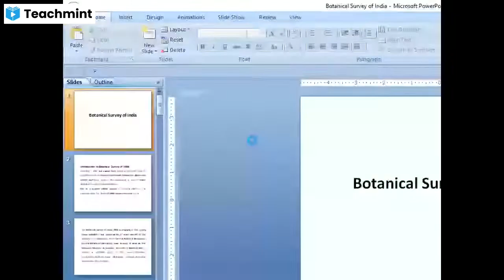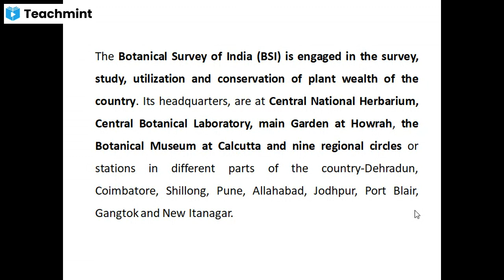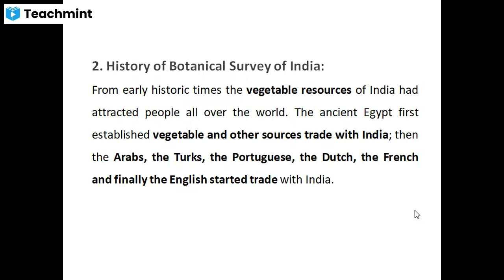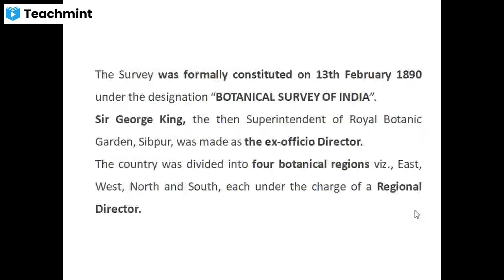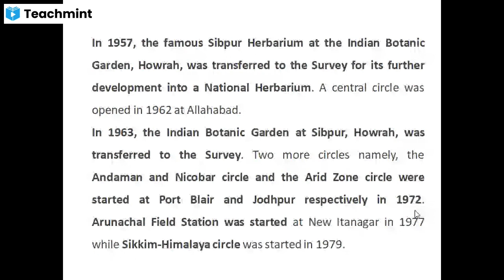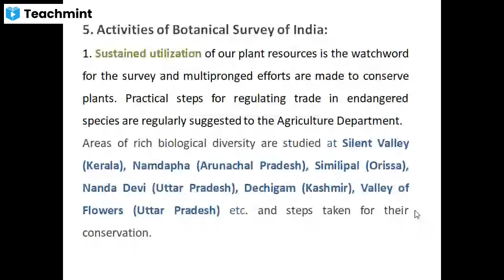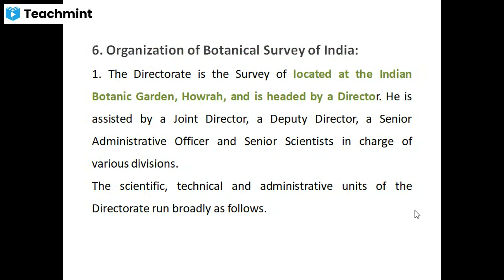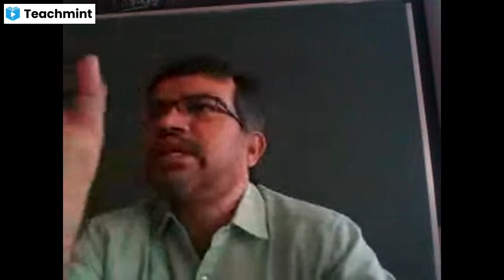Botanical Survey of India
BSI